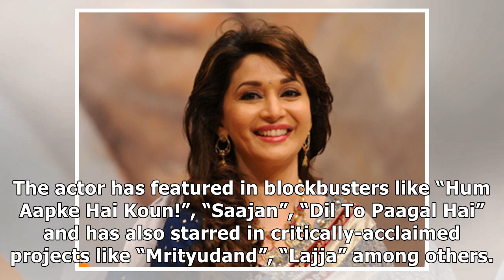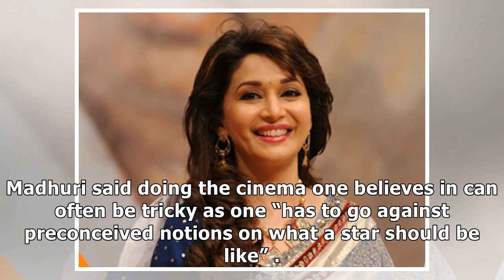Was told I only belonged to commercial cinema: Madhuri Dixit Nene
Mumbai: In her 35th year in Hindi film industry, Madhuri Dixit Nene is content, for she has done fil...